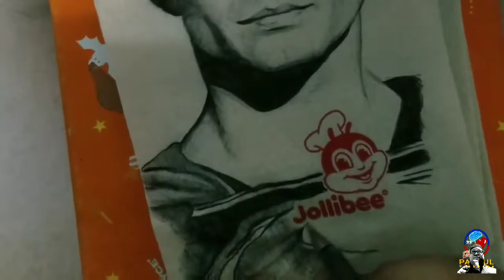HOW TO DRAW SUPERMAN ON JOLLIBEE TISSUE | HENRY CAVILL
tissue by JOLLIBEE FOOD CORP.

Faster than a speeding bullet, more powerful than a locomotive… The Man of Steel fights a never-ending battle for truth, justice, and the American way.

From his blue uniform to his flowing red cape to the "S" shield on his chest, Superman is one of the most immediately recognizable and beloved DC Super Heroes of all time. The Man of Steel is the ultimate symbol of truth, justice, and hope. He is the world's first Super Hero and a guiding light to all.

The tip of the spear in a revolution that would change the landscape of pop culture, Superman has spent the last eighty years redefining what it means to stand for truth, justice and the American way. The last survivor of the doomed planet Krypton, raised in the quiet heartland of Smallville, Kansas, Superman is as much a legend as he is a man: the gold standard of heroism, compassion and responsibility.

Though his powers make him god-like next to his human compatriots, Superman's story is not one of greed or conquest. Instead, he strives to represent the inherent goodness of the human spirit, and the capacity of every living thing to do right by their neighbors.

For more on Superman's history, visit his page on DCUniverse.com.

MAN OF STEEL MOVIE BY WARNER BROS.

about Henry Cavill
by wikipedia

Henry William Dalgliesh Cavill (/ˈkævəl/; born 5 May 1983) is a British actor.[1][2][3][4] He began his career with roles in the feature adaptations of The Count of Monte Cristo (2002) and I Capture the Castle (2003). He later appeared in supporting roles in several television series, includingBBC's The Inspector Lynley Mysteries, ITV's Midsomer Murders, and Showtime's The Tudors. He has since appeared in numerous major Hollywood films, such as Tristan & Isolde (2006),Stardust (2007), Blood Creek (2009), and Immortals (2011).

Henry Cavill

Cavill at the 2016 San Diego Comic-Con

Born

Henry William Dalgliesh Cavill

5 May 1983 (age 36)

Saint Helier, Jersey

ResidenceSouth Kensington,London, EnglandEducationSt Michael's Preparatory School
Stowe SchoolOccupation

Actor

Years active2001–presentHeight6”1Signature￼

Cavill gained prominence and international recognition for portraying Superman in the DC Extended Universe, starring in Man of Steel(2013), Batman v Superman: Dawn of Justice(2016), and Justice League (2017). He went on to star in the action spy film Mission: Impossible – Fallout (2018).